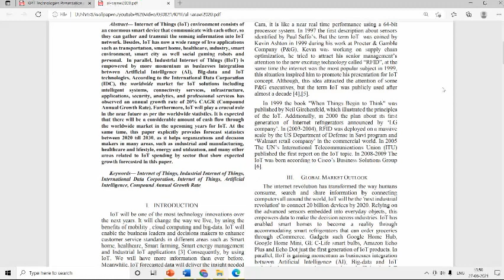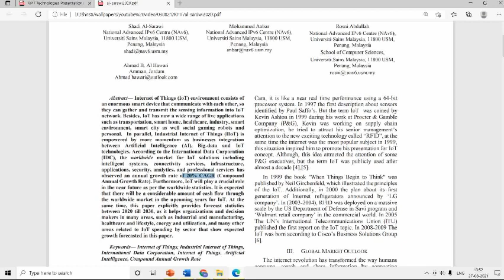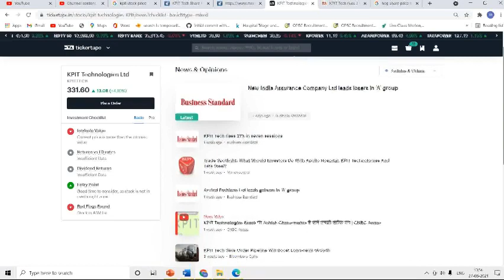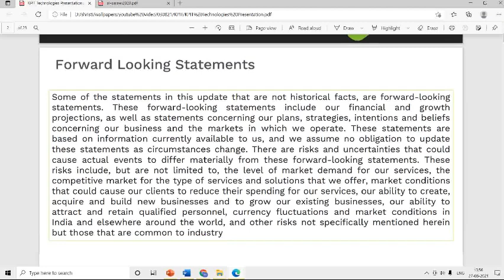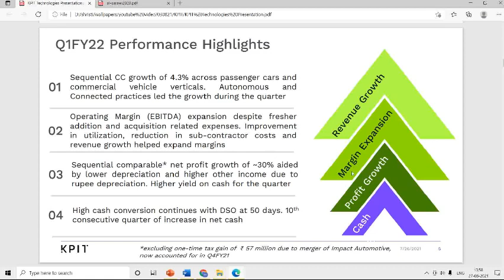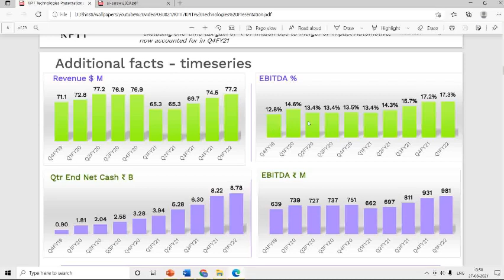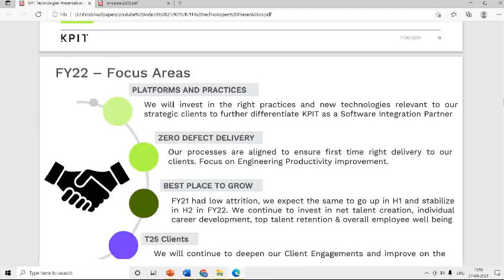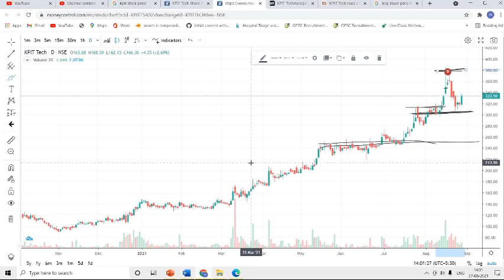FUTURE CAR AUTOMATION KING KPIT BUY TOMORROW KPIT NEWS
LATEST NEWS: KPIT receives an important strategic large deal from BMW Group for the next generation charging electronics program. The engagement covers software development, integration, and maintenance of combined powertrain coordination unit including charging control and extends over several years.
An Independent Software Integration
Partner to Global Automotive Leaders
01

Focused on Automotive & Mobility

02

Worldwide footprint with Direct presence in Germany, Americas, Japan, India, Korea, China

03

Only embedded software company with deep domain expertise across CASE (Connected, Autonomous, Shared, Electrified) domains

04

Key Strategic clients and alliances in the Mobility ecosystem

share market news today malayalam
share market news today bhasin
future share
future shares to buy in india
future share trading
future share latest news
future share news
future share market
future share kya hai
future share market analysis
future share investment
future share kaise kharide
future share trading live
future share kya hota hai
future share price of kpit
best ev shares to buy
kpit technologies
kpit technologies share latest news
kpit technologies latest news
kpit technologies share analysis
kpit technologies share target
kpit technologies business model
kpit tech share
kpit technologies share telugu
kpit tech share analysis
kpit technologies results
kpit technologies share news
best ev shares to buy in india
best ev shares 2021
best ev shares
best ev shares in india
future share price analysis
share market news channel list in india
share market news today bank nifty
share market new video